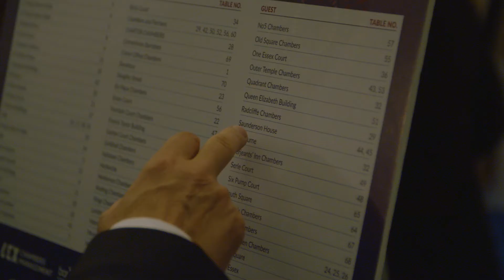Chambers UK Bar Awards 2021 | Event highlights of the Chambers UK Bar Awards 2019 | Chambers Events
Watch the event highlights of the Chambers UK Bar Awards 2019 and register your attendance to the Chambers UK Bar Awards 2021.

We are delighted to announce the Chambers UK Bar Awards 2021 will be held physically this year. Based on the extensive market research of Chambers UK Bar, we celebrate some of the outstanding work of Chambers across the country. The live ceremony will reflect distinguished achievements over the past 12 months and highlight impressive strategic growth and excellence in client service.